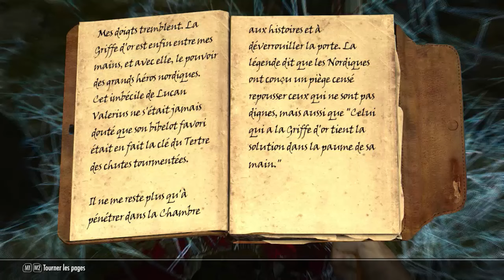Skyrim مغامرات هاجور Episode 03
skyrim DZ algerinne El 7al9a 03 man moghamarat hadjour za3afraniiiii